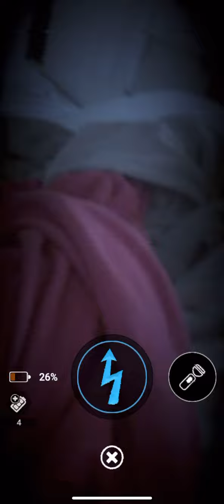Fireworks Freddy’s Plushsuit Retrieval